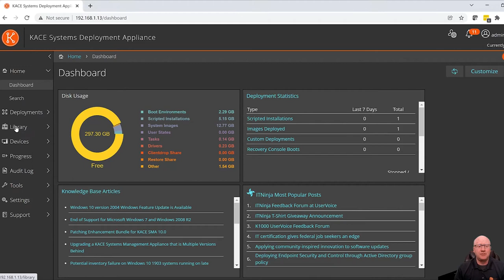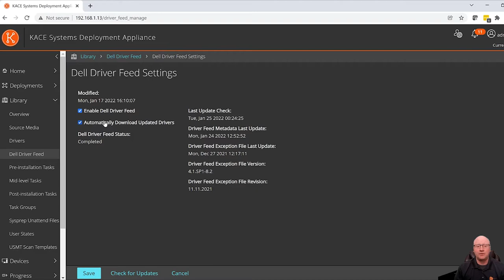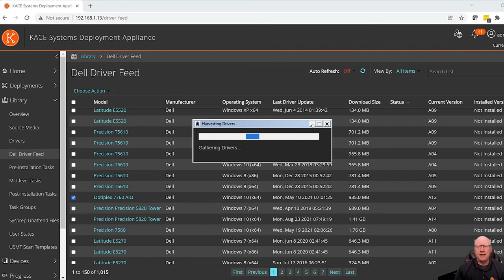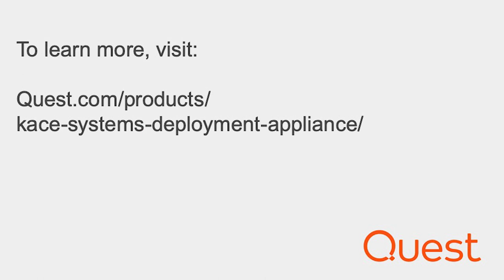KACE Systems Deployment Appliance – Driver Management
How to manage drivers in the KACE Systems Deployment Appliance.